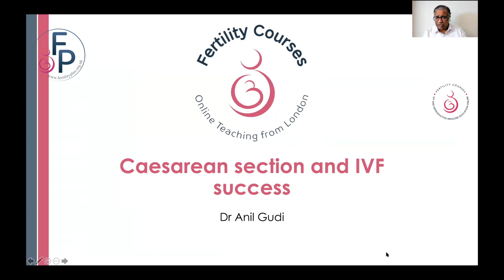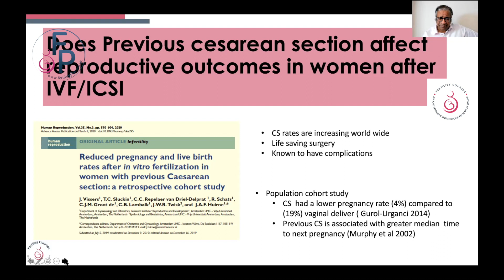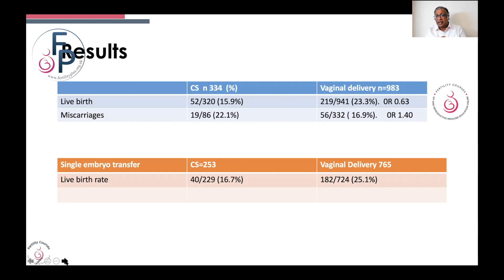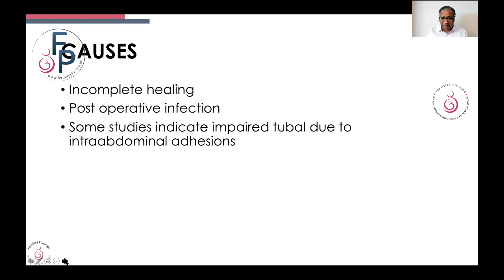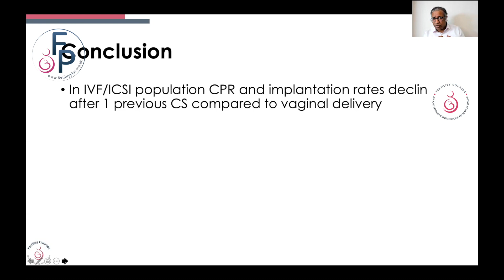Cesarean section and IVF outcome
What impact does Caesarean section have on IVF/ICSI outcome

does a Caesarean section impact IVF outcome . This review tries to explain a  the topic further